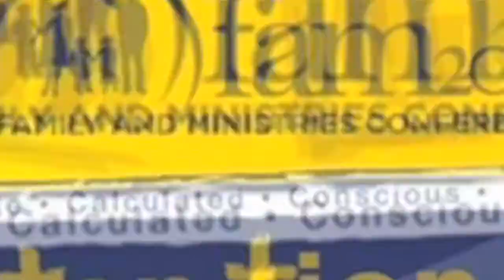FAM Conference 2017 - Todd Dulaney & Friends